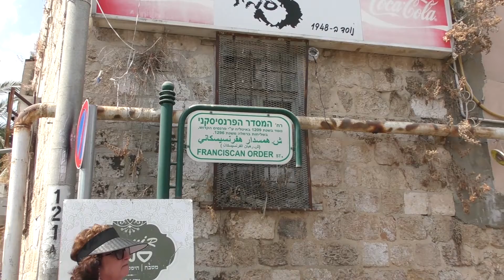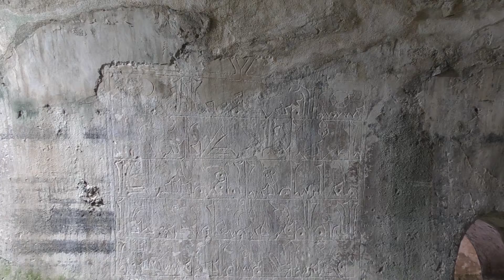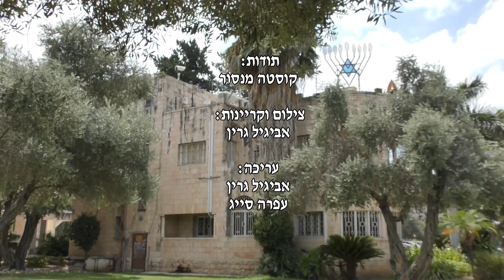טיול הגמלאים לרמלה העתיקה | כוכב יאיר צור יגאל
טיול גמלאי טיול הגמלאים - לרמלה העתיקה
ביקור במנזר הפרנסיסקני, המגדל הלבן ובריכת הקשתות